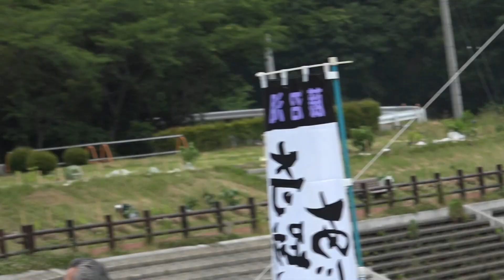あじさい植樹方法の説明及び注意事項 藤沼湖自然公園で行われた「奇跡のあじさい植樹祭」に参加しました！ 福島県須賀川市 2017年6月25日 00247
あじさい植樹方法の説明及び注意事項
藤沼湖復興プロジェクト福委員長　名古屋　明
藤沼湖自然公園で行われた「奇跡のあじさい」植樹祭に参加しました！
福島県須賀川市
2017年6月25日

２０１１年３月１１日
震源地から離れた内陸部でありながら
東日本大震災で唯一決壊したダム湖それが藤沼湖です。
濁流は人や民家を襲い７人が命を落とし、今も１人が行方不明のままです。

2013年春、その藤沼湖であるイベントが行われました。
「湖底を歩く会」
 藤沼湖の湖底だった場所を自らの足で歩き、現状を見てみよう。
一歩前進するために辛いけど、みんなで歩いてみよう。と・・・

その時、湖底だった場所から紫陽花が発見されたんです！

深く、深く60年水に覆われていた筈の湖底だった場所から紫陽花の苗が何十本も出ていて、
もう、奇蹟としか言いようが無かったと・・・

７人の命、１人を迷子にしたままにした藤沼湖だけど復活させよう。
そして藤沼湖が復活した時、この紫陽花たちを湖畔に植えてあげよう！

その時まで、地元はもちろん県内外の人たちに里親になって育ててもらい、みんなで育てたあじさいの苗を持ちより、公園内にみんなで植栽しようじゃないか！
こうして「奇跡のあじさい」里親制度が生まれました。

今回はその植樹祭だったのです。